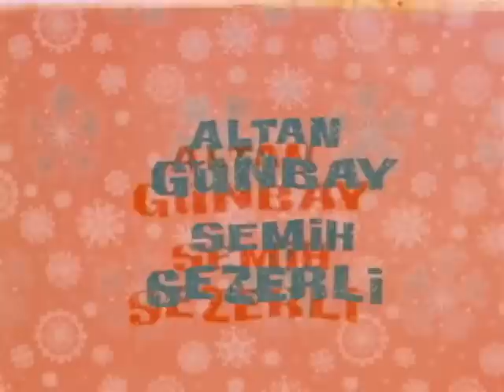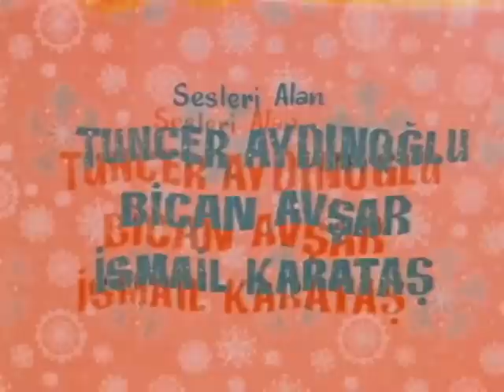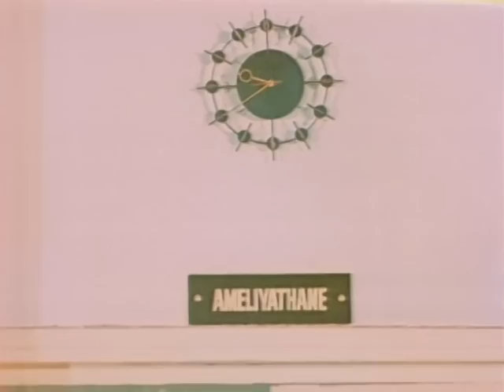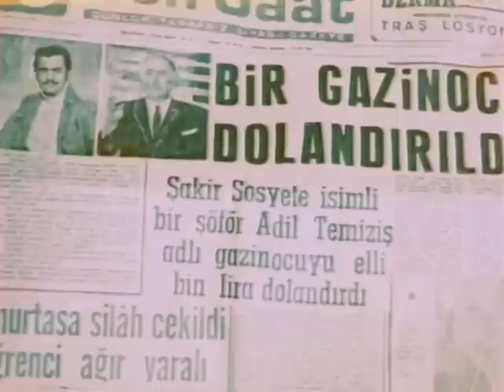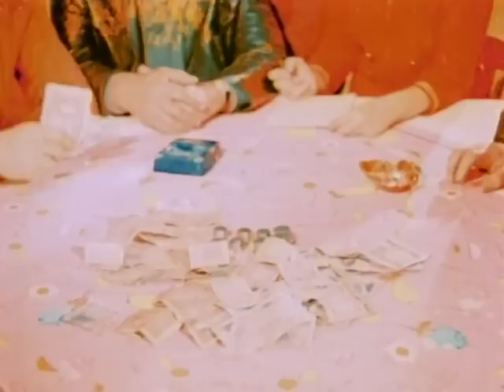Sosyete Şakir - Eski Türk Filmi Tek Parça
Sosyete Şakir - Türk Filmi - Tek Parça

Dolmuş şoförlüğü yapan bir gençle, bir meyhane şarkıcısı kızın yollarının kesişmesi üzerine yaşanan aşk ve macera öyküsü...

OYUNCULAR
Hulusi Kentmen
Ali Şen
Tanju Gürsu
Altan Günbay
Sema Özcan
YÖNETMEN
Nejat Saydam
YAPIM YILI
1970